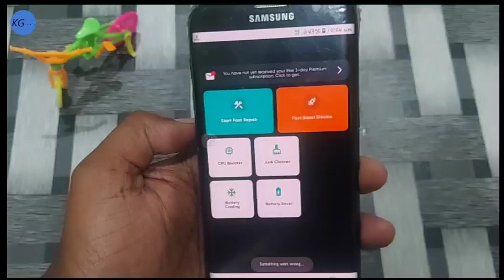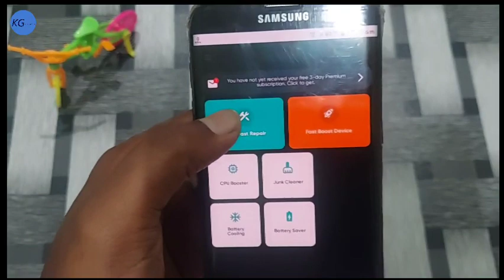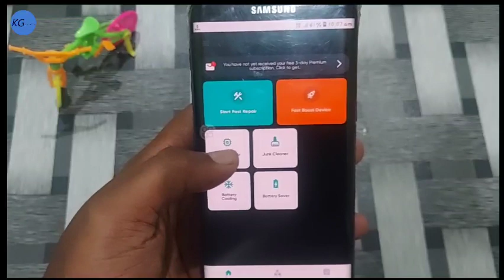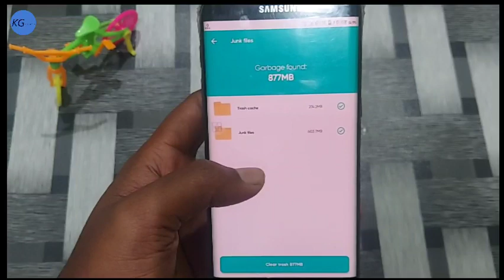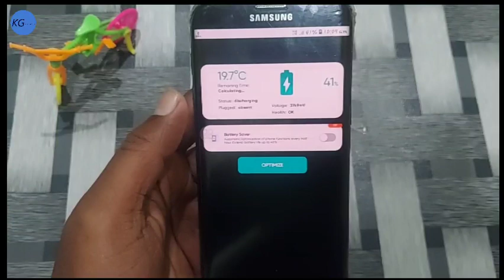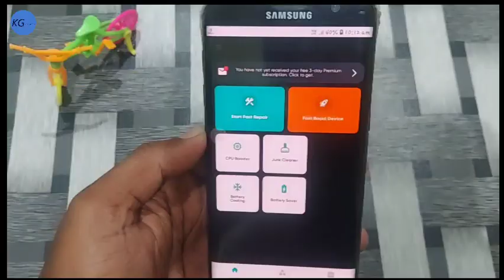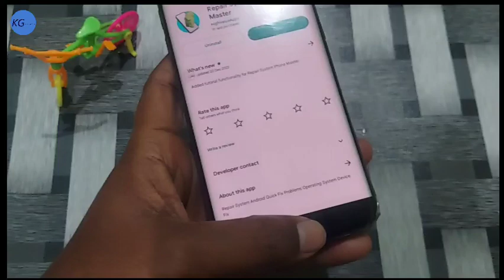Mobile Hang Problem Solve 101% | Permanently Fix Hanging Problem With Secret Setting 2023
Doston apka phone bhi hang karta hai or ap apne phone ke hang hone se pareshn ho to aj mai es video me apko bhut khaas features ke bare me btaya hu jisko apply karne ke bad apke phone ka sara problem fix ho jayega es video me maine hang problem ka 101% solution trick btaya hu dosto video pura jarur dekhe video psnd aaye to video ko like krna na bhule dhanywaad.